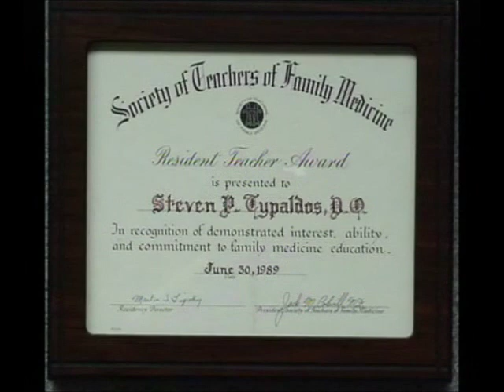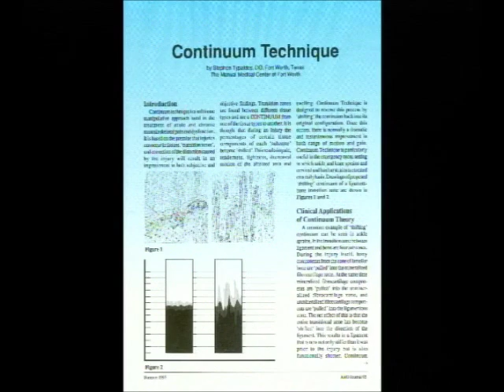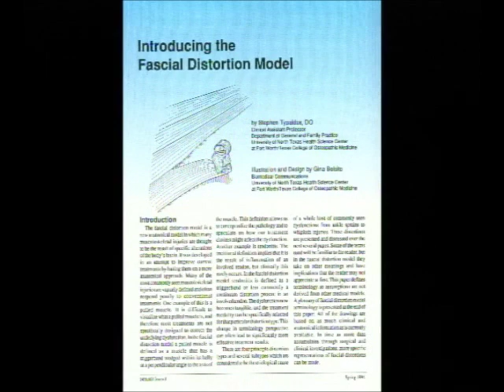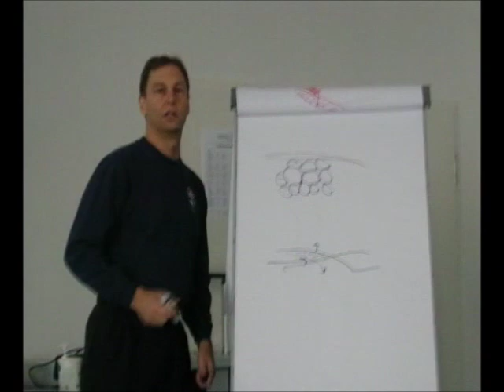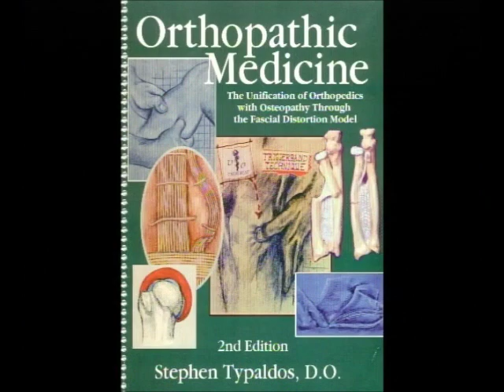Stephen P. Typaldos Memorial Part 1 of 2